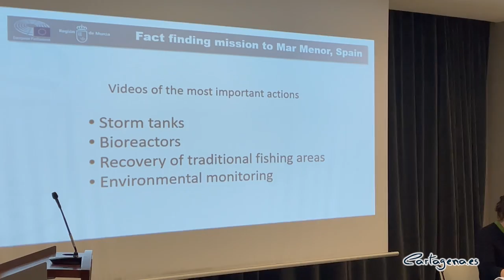Cartagena reclama la colaboración de Europa para la retirada de fangos y secos, y ayudas a los ...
La alcaldesa de Cartagena, Noelia Arroyo, ha reclamado ante los europarlamentarios que se encuentran de visita al Mar Menor acciones concretas para la retirada de fangos y secos, principal consecuencia que deja el estado del Mar Menor en sus playas, además de demandar ayudas específicas a los sectores económicos más afectados por la crisis ambiental del Mar Menor, que es también una crisis económica.

Peticiones que ha realizado al participar en la reunión con la delegación del Parlamento Europeo, que desde hoy y hasta el viernes realizan una visita de información al Mar Menor.

Arroyo ha demandado soluciones para las tres fases del problema que presenta este ecosistema: la contaminación del acuífero desde la superficie; la contaminación del Mar Menor desde el acuífero y las consecuencias de la contaminación sobre el mar y las playas.

En este sentido, la alcaldesa asegura que no solo hay que actuar para evitar la entrada de más nutrientes a un acuífero “que ya está contaminado y seguirá así durante años”, sino que reclama actuar para frenar la entrada de nitratos desde la rambla de El Albujón por el nivel freático, así como atajar las consecuencias “que esa contaminación tiene sobre las playas en forma de toneladas de biomasa que se corrompen frente a las playas y acaban generando fangos”.

Ante este problema, que la alcaldesa califica de estructural, “los ayuntamientos nos sentimos solos”, y ha relatado los ingentes recursos que destina el Ayuntamiento de Cartagena a la limpieza y retirada de fangos, ante la inacción de las administraciones “que tienen que hacerlo pero que han decidido echarse atrás”, y ha citado la reciente licitación por parte del ayuntamiento del proyecto de retirada de fangos y secos, que cuenta con la financiación de la Comunidad Autónoma.

“Tenemos que hacer esfuerzos para los que los ayuntamientos no estamos preparados y dedicar grandes cantidades económicas para hacer una limpieza que no nos corresponde hacer. Incluso, estamos preparando acciones para eliminar los fangos y los secos que los provocan, porque el Ministerio se echó para atrás”, y ha hecho referencia a las acciones contempladas inicialmente en el Plan de Protección del Borde Litoral del Miteco, que contenía como acciones prioritarias la eliminación de fangos y secos en las playas del Mar Menor.

La alcaldesa se ha preguntado ante los europarlamentarios si son los ayuntamientos quienes deben asumir esas competencias “pese a no tener ni a los técnicos, ni las competencias, ni los fondos para solucionar estos gravísimos problemas”, y ha concluido su intervención reclamando el respaldo de todas las administraciones a un grave problema presente que viene sufriendo el Mar Menor y sobre el que menos atención se presta.